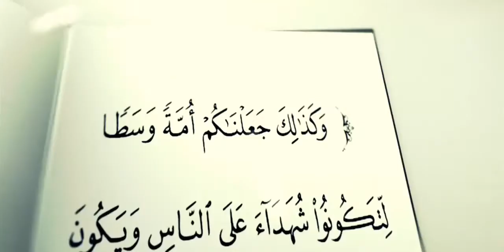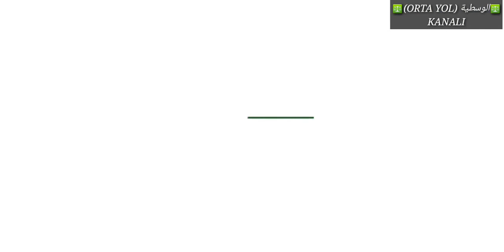ŞEYX SULEYMAN ƏR RUHEYLİ "SƏFƏRDƏ OLDUĞUN ÖLKƏDƏ BELƏ ƏMR SAHİBLƏRİNƏ İTAƏT ETMƏYƏ BORCLUSAN"🚩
ŞAHİN XƏLİLOV